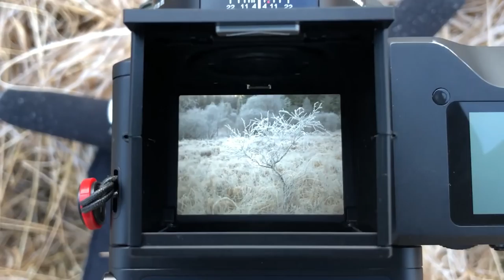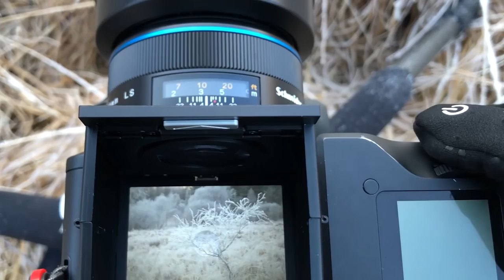Kilchurn Castle, Bridge of Orchy & Glen Coe - Scotland Landscape Photography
In this video, I visit Kilchurn Castle, Bridge of Orchy and then end up in Glen Coe for sunset. There some some great conditions with the cold weather and it being -4 degrees that there were photo opportunities around every corner.

Imran (Photography By Imran) was up in the area so it was great meeting up with him.

Image Details:

Kilchurn Castle Frost (4:14)
28mm | 1/6s | f14 | ISO 50

Kilchurn Castle Reflections (6:46)
80mm | 2s | f11 | ISO 50

Frosty Tree (9:16)
80mm | 1/200s | f2.8 | ISO 50

Trio (11:02)
240mm | 1/80s | f4.5 | ISO 50

Lonely (12:05)
240mm | 1/50s | f4.5 | ISO 50

Last Light at Lagangarbh [Four Image Pano] (13:33)
240mm | 1/6s | f14 | ISO 50